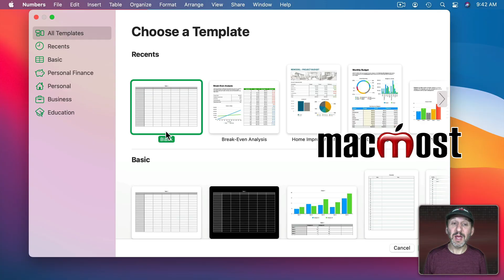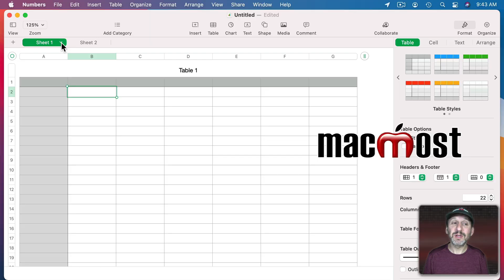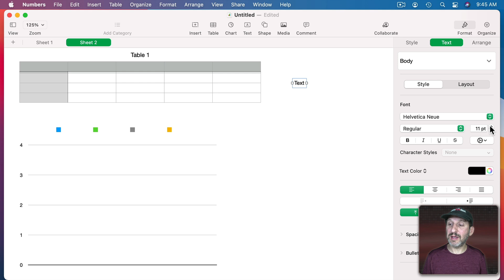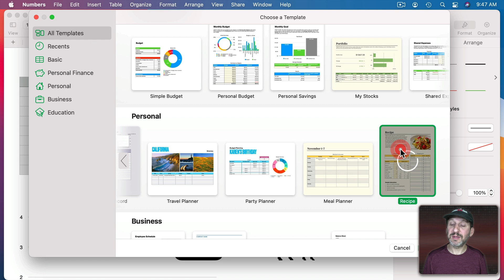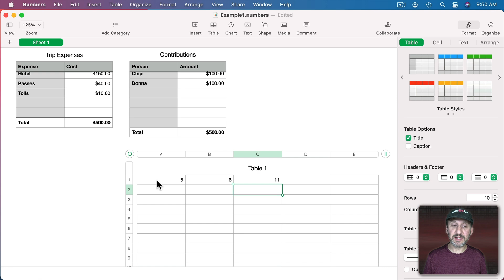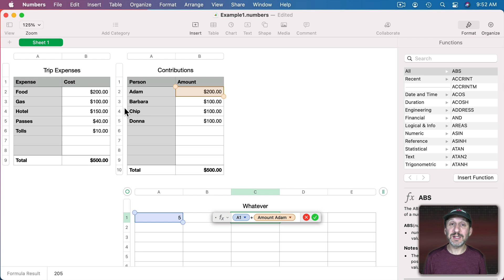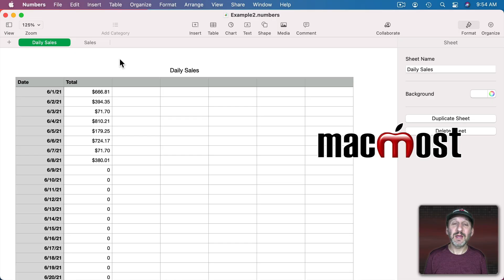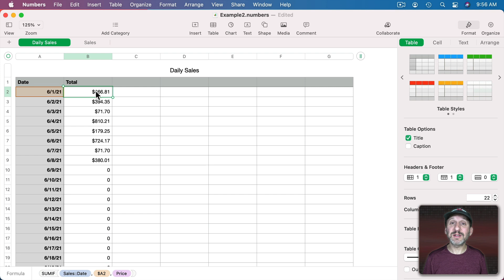Understanding Sheets and Tables In Mac Numbers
Many Numbers users will try to fit everything into a single Sheet or even a single Table in a single Sheet. But the key to using Numbers effectively is to spead out the functins of your document across multiple sheets and multiple tables inside a sheet in a way that makes the most sense.